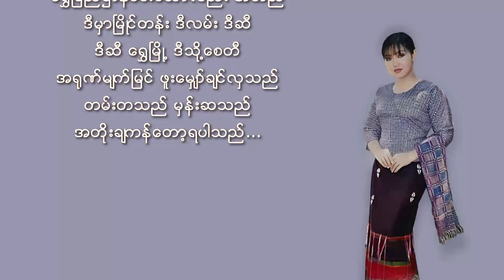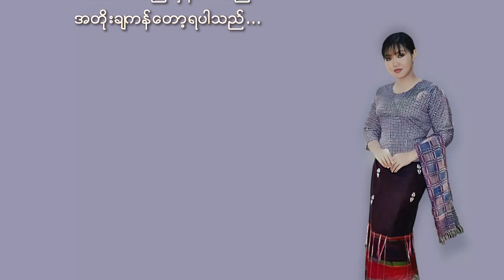ပိုးအိစံ - ကျွန်တော့်မွေးဌာနီ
သီချင်းအမည် - ကျွန်တော့်မွေးဌာနီ
တေးဆို - ပိုးအိစံ
တေးရေး - ကိုလေးလွင်
တေးဂီတ - Dollar Music Band